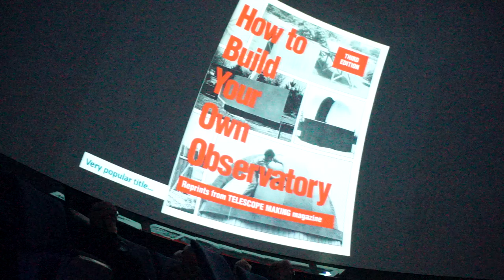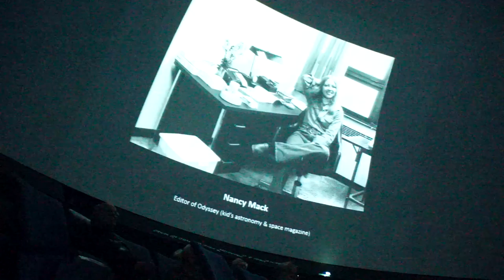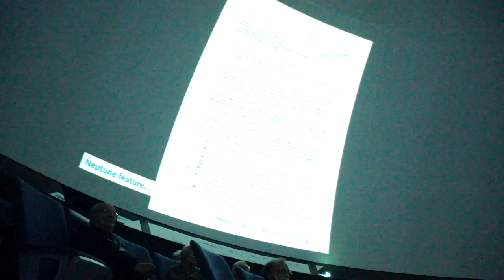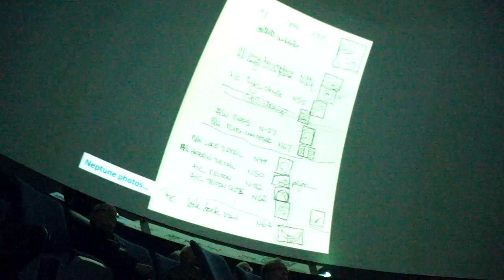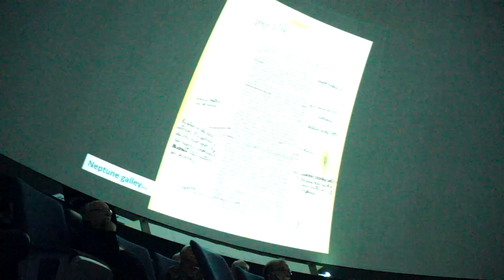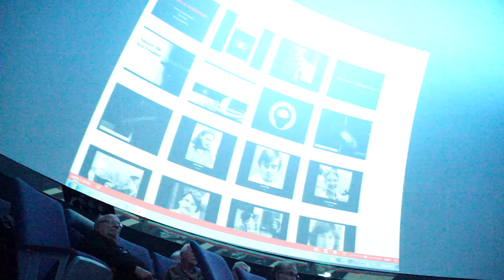Richard Berry Talks at OMSI Astronomy Fair - His Days As Editor of Astronomy Magazine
Richard Berry Talks at OMSI Astronomy Fair - His Days As Editor of Astronomy Magazine May 16 2016